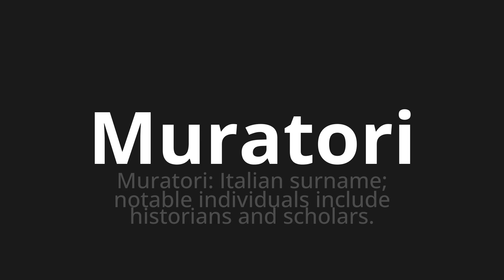How to pronounce Muratori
Master the Pronunciation of 'Muratori Which Means Muratori' - which means : Muratori: Italian Surname;Notable individuals includes Historians and Scholars. 📝 with @PizzaPronunciation 🎓🗣️ - [Your Guide to Italian]

Learn to pronounce 'Muratori' perfectly in Italian with our easy and engaging tutorial by @PizzaPronunciation! 📖📽️ In this comprehensive video, we provide you with native speaker examples 🗣️👂 and phonetic breakdowns 🎵 to ensure you get the pronunciation just right.

How to say Bricklayers in Italian